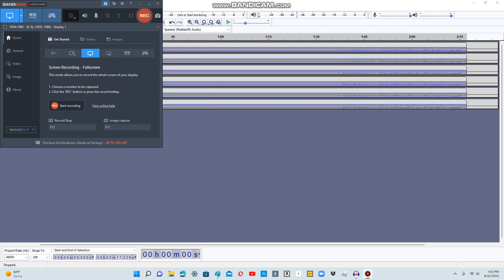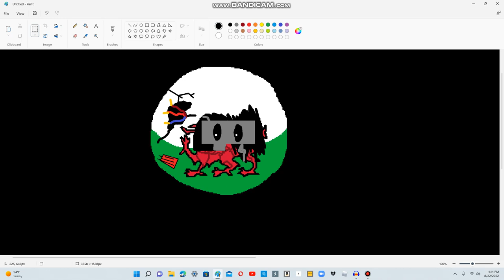Withered Wales Sings FNAF TLTS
Sorry for making another video because I have to get up tomorrow in the morning